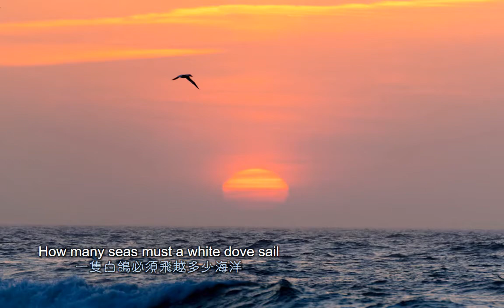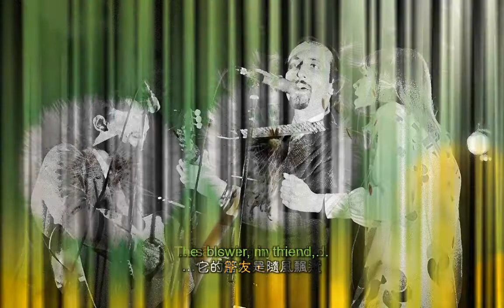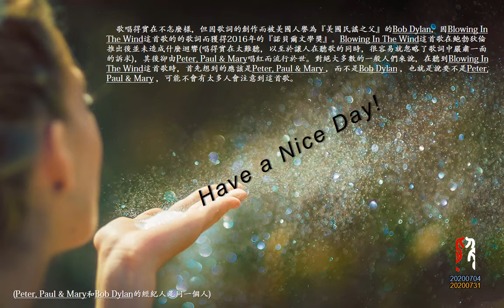Blowing In The Wind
1152x720, 122Mb